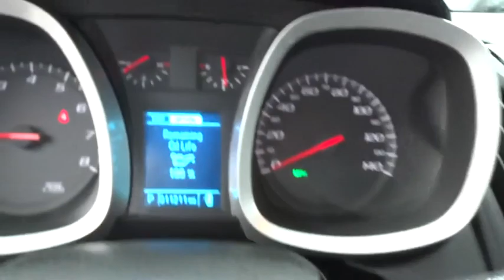2015 Chevrolet Equinox used San Francisco, Daly City, Pacifica, San Bruno, CA P10788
2015 Chevrolet Equinox

FUEL EFFICIENT 32 MPG Hwy/22 MPG City! LS trim. Aluminum Wheels, iPod/MP3 Input, Onboard Communications System, AUDIO SYSTEM, AM/FM/SIRIUSXM STEREO W... LS PREFERRED EQUIPMENT GROUP, ENGINE, 2.4L DOHC 4-CYLINDER SIDI (SP... READ MORE!KEY FEATURES INCLUDEiPod/MP3 Input, Onboard Communications System, Aluminum Wheels. Keyless Entry, Steering Wheel Controls, Child Safety Locks, Electronic Stability Control, Bucket Seats.OPTION PACKAGESTRANSMISSION, 6-SPEED AUTOMATIC WITH OVERDRIVE (STD), AUDIO SYSTEM, AM/FM/SIRIUSXM STEREO WITH CD PLAYER AND MP3/WMA PLAYBACK CAPABILITY Graphic Interface Display (GID), Radio Data System (RDS), speed-compensated volume and outside temperature display (STD), LS PREFERRED EQUIPMENT GROUP Includes Standard Equipment, ENGINE, 2.4L DOHC 4-CYLINDER SIDI (SPARK IGNITION DIRECT INJECTION) with VVT (Variable Valve Timing) (182 hp [135.7 kW] @ 6700 rpm, 172 lb-ft [232.2 N-m] @ 4900 rpm) (STD). LS with SILVER ICE METALLIC exterior and JET BLACK interior features a 4 Cylinder Engine with 182 HP at 6700 RPM*.EXPERTS CONCLUDEEdmunds.com's review says Seating comfort and legroom are good all around, and the sliding and reclining second-row seats allow you to expand the amount of legroom in the rear.. Great Gas Mileage: 32 MPG Hwy.VISIT US TODAYFor over 80 years, Stewart Automotive has served as your premier Colma, San Francisco, Daly City and Bay Area car dealer by backing their comprehensive new and used car and truck inventory with service that goes the extra mile. A family-owned and operated business, our goal has always been to help San Francisco and Daly City Cadillac Chevrolet Chrysler Dodge Jeep Ram customers like you find a new or used car, truckHorsepower calculations based on trim engine configuration. Fuel economy calculations based on original manufacturer data for trim engine configuration. Please confirm the accuracy of the included equipment by calling us prior to purchase.